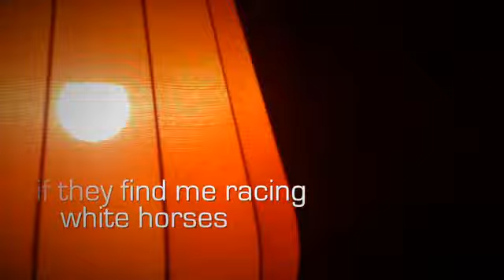Little Light Shining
Little Light ... To mark where the Old Season passes by. GOOD BYE SUMMER katebush